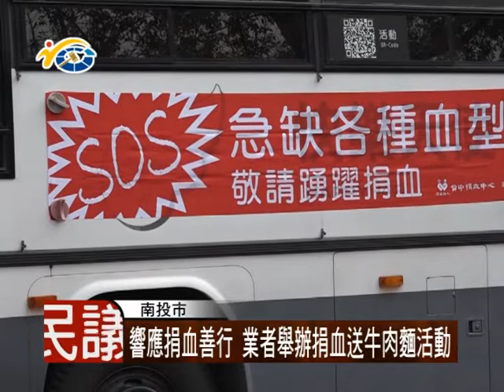1050120 民議新聞 響應捐血善行 業者舉辦捐血送牛肉麵活動(議員 洪明科)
為了響應捐血活動，中興新村知名業者，每年都會在1月19日舉辦捐血送牛肉麵或排骨麵的活動，今年已經是第六年了，議員洪明科期盼經由業者的拋磚引玉，帶動民眾熱血助人的風氣。